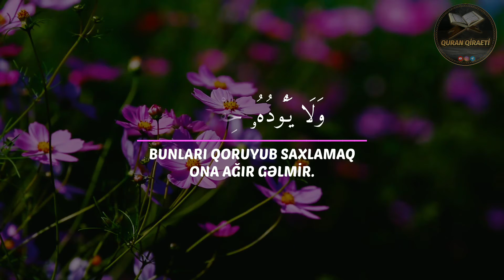Ayətəl Kürsü ( Bəqərə surəsi 255 ) - Salman al Utaybi | Quran Qiraeti | Quran Recitation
Qari🎙️: Salman al Utaybi
Surə: Bəqərə

255. Allah, Ondan başqa ibadətə layiq olan məbud yoxdur, əbədi Yaşayandır, bütün yaratdıqlarının Qəyyumudur. Onu nə mürgü, nə də yuxu tutar. Göylərdə və yerdə nə varsa, Ona məxsusdur. Onun izni olmadan Onun yanında kim havadarlıq edə bilər? O, məxluqatın gələcəyini və keçmişini bilir. Onlar Onun elmindən, Onun istədiyindən başqa heç bir şey qavraya bilməzlər. Onun Kürsüsü göyləri və yeri əhatə edir. Bunları qoruyub saxlamaq Ona ağır gəlmir. O, Ucadır, Uludur.